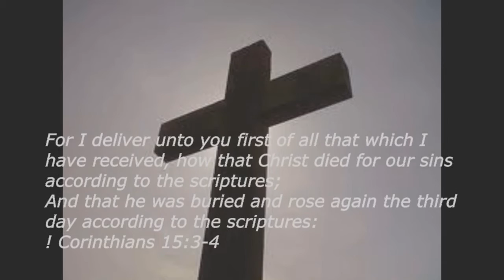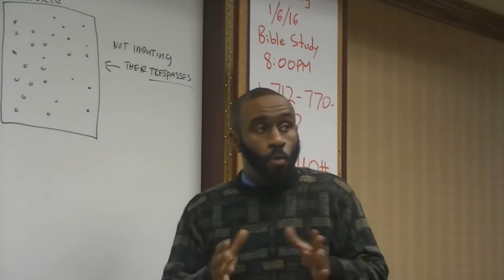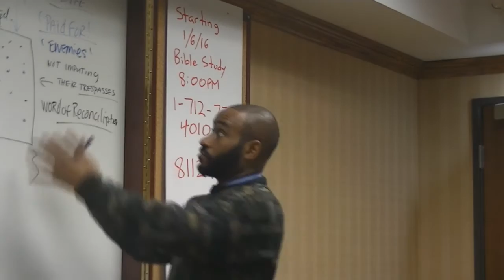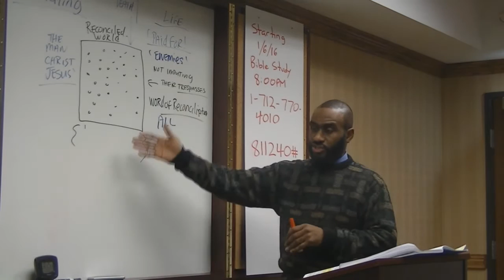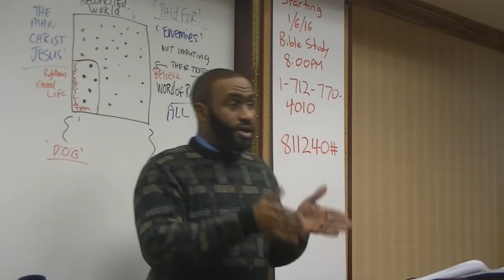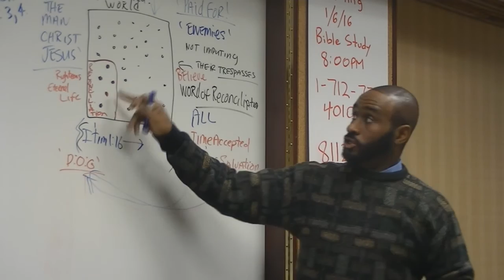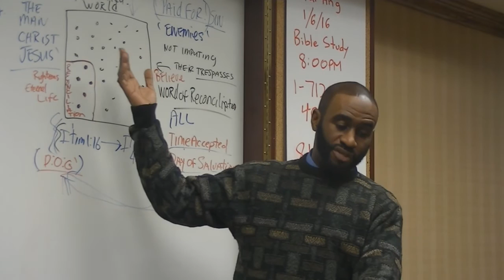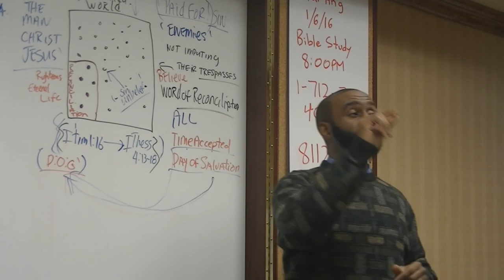2 Corinthians 5:19-21 IS THERE ANYONE IN HELL WHO SINS ARE FORGIVEN?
Today's teacher Pastor Leroy Reid